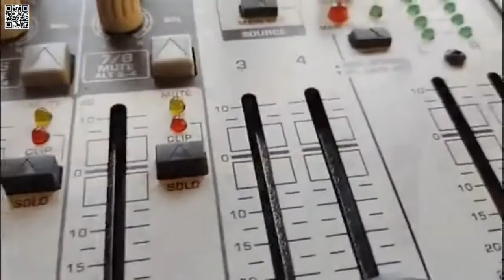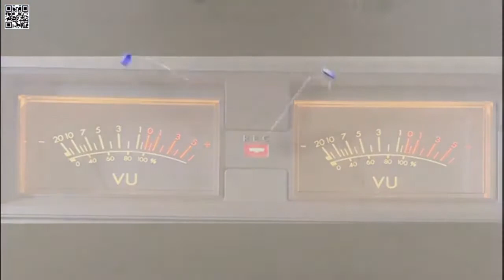The Long Stay on NVTV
Band members Sean McAuley and Brendan McCullough called into NVTV headquarters for a chat about their new single "Space Race".  The intervew looks at the issue of trying to stay productive whilst being caught up in a lockdown,  Sean and Brendan talk with Aobhan about how they have used modern technology such as Zoom to continue to connect and work out arrangements for new Songs.  Together with Bass player, Brendan Donnelly since 1991, the lads talk about what has kept them going, what the modern challenges are and how they are reworking their approach to being more productive than ever.